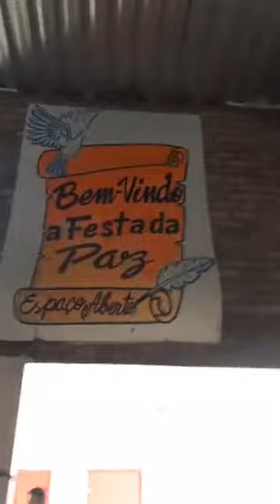Montagem dos Altofantes da Nova Estrela do Som - A NEW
Expectativa máxima para a Nova Radiola do Espaço Aberto, sem sombra de dúvidas a galera do reggae estão bastante curiosos para saber oque vem de novo na Nova Estrela do Som.